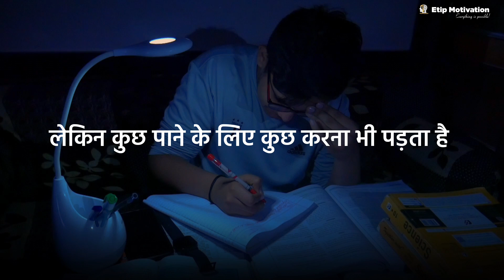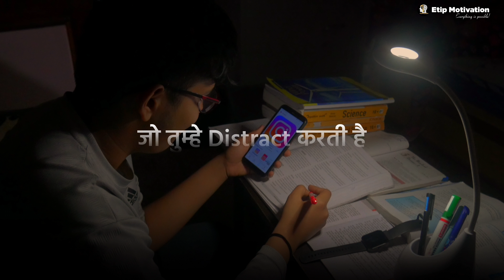अकेले में मेहनत🔥 Success Formula- Powerful Motivational Video For Students 📚 Study Motivation